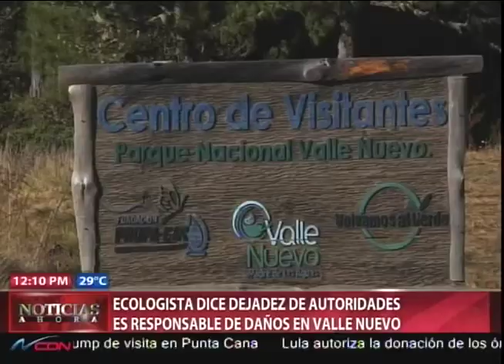Ecologista dice dejadez de autoridades se responsable de daños en Valle Nuevo